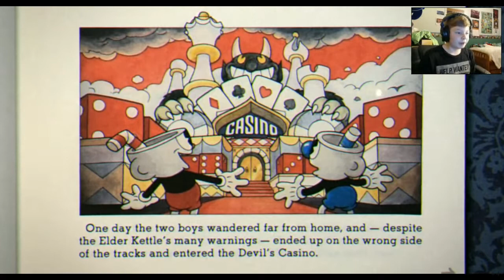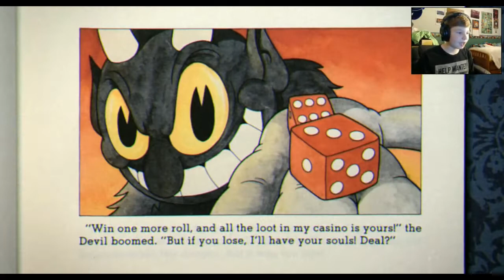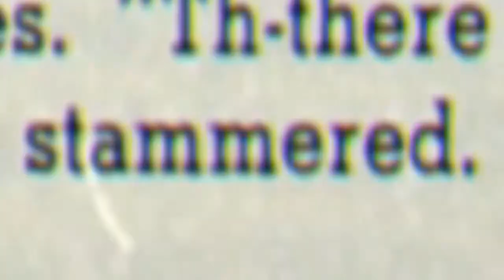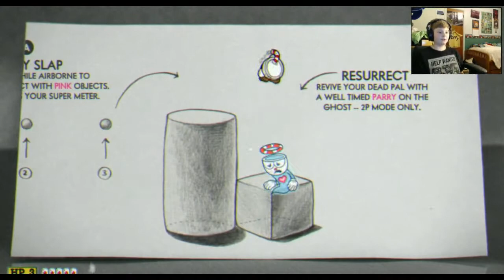GET YA ANKLES BROKE!! (thx coryxkenshin) | Cuphead #1